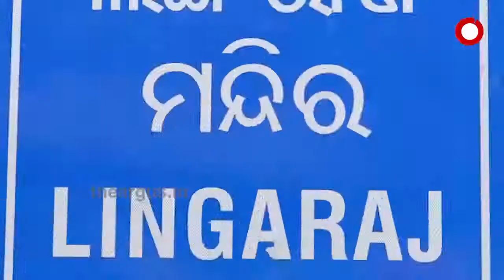କରୋନା ପାଇଁ ବନ୍ଦ ରହିଛି ଧର୍ମାନୁଷ୍ଠାନ , ଯାହାକୁ ନେଇ ମାନସିକ ଅଶାନ୍ତିରେ ଜନତା | Temple Open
ଧର୍ମାନୁଷ୍ଠାନ ଉପରେ କୋରନା ମାଡ. ବନ୍ଦ ରହିଛି ଧର୍ମାନୁଷ୍ଠାନ । ଏପରି ସ୍ଥିତିରେ ଲୋକେ ମନ୍ଦିର ନଯାଇ ମାନସିକ ଅଶାନ୍ତି ମଧ୍ୟରେ ରହୁଛନ୍ତି । ତେଣୁ ସରକାର କୋଭିଡ ନିୟମ କଟକଣା ମଧ୍ୟରେ ମନ୍ଦିର ଖୋଲିବାକୁ ଦାବି କରିଛନ୍ତି ବିରୋଧୀ .